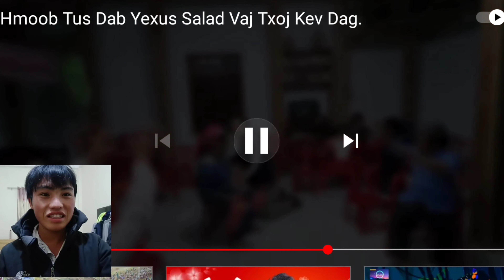Reaction : Tug Dab Yexus Salad Vaj Txoj Kev Dag - Tub Pov Reaction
reaction : Tug Dab Yexus Salad Vaj Txoj Kev Dag